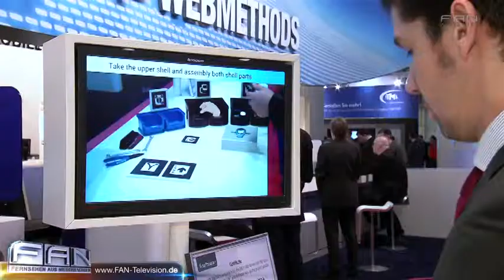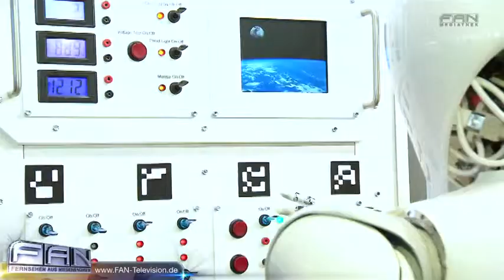FAN Das Magazin - Werkstück spricht mit Werkzeug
FAN Das Magazin: Roboter sind immer einer der ganz großen Hingucker auf der CeBIT in Hannover. In diesem Jahr wird unter anderem ein elektronischer Helfer präsentiert, der Mitarbeiter in der industriellen Fertigung mit Hilfe von Augmented Reality bei komplexen Arbeitsprozessen unterstützt. Aber auch eine Roboterdame zieht die Blicke auf sich; und ein "Kollege" von ihr lässt sich sogar ganz einfach per Smartphone steuern. DAS PHANTOM DER OPER ist das erfolgreichste Musical aller Zeiten. Erfolgskomponist Lord Andrew Lloyd Webber erzählt nun die bewegende Geschichte in einer faszinierenden Fortsetzung des Musicals weiter: LIEBE STIRBT NIE. Heute Abend wird sie im Stage Operettenhaus Deutschlandpremiere feiern.

27313 Dörverden